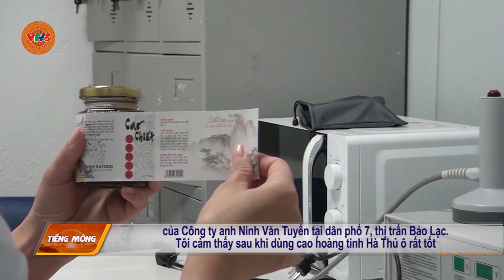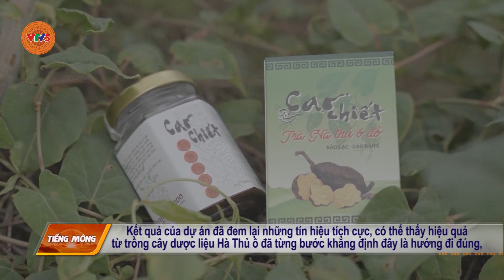[TIẾNG MÔNG] HÀ THỦ Ô - HƯỚNG ĐI TIỀM NĂNG Ở HUYỆN VÙNG CAO BẢO LẠC, TỈNH CAO BẰNG | VTV5